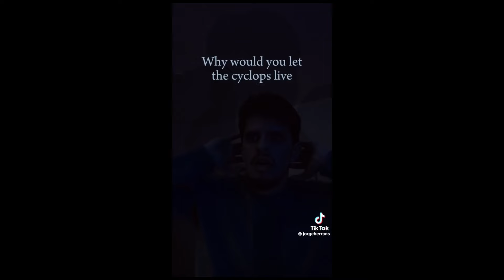The Underworld Saga - EPIC: The Musical | All Clips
I own none of the music in this video. All of it was made by @JayHerrans.